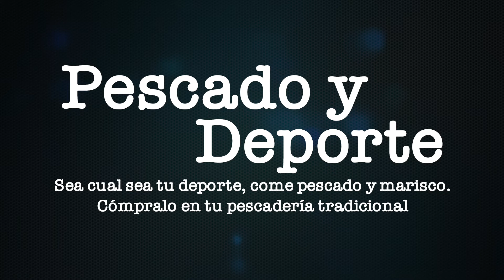PESCADO Y DEPORTE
Vídeo sobre todos los beneficios que nos aporta el pescado y el marisco si practicamos alguna actividad física y los beneficios generales para nuestra salud.